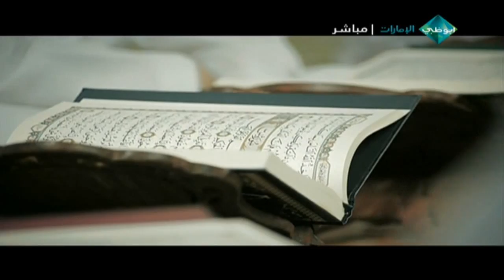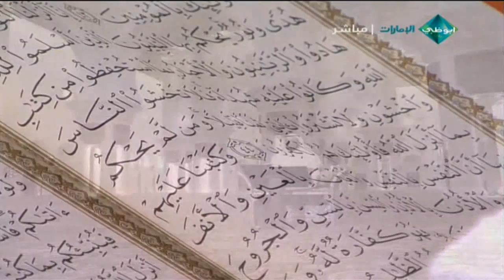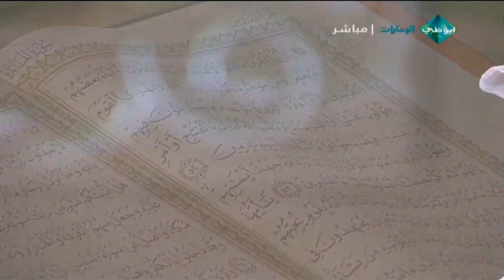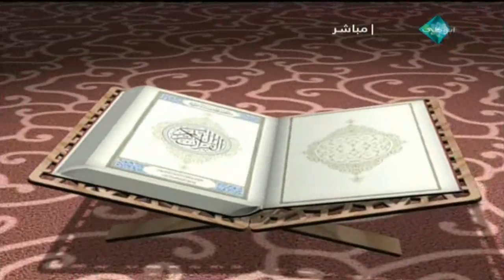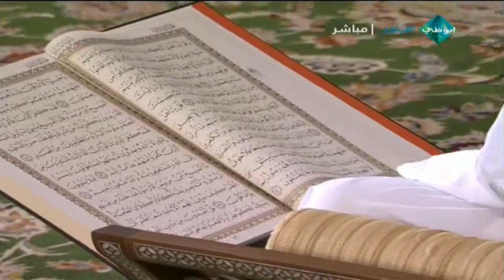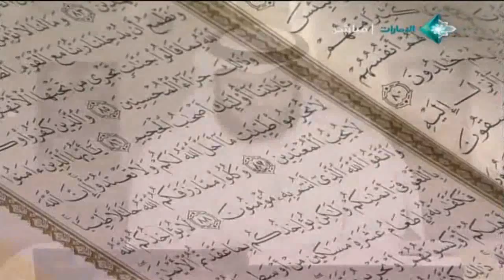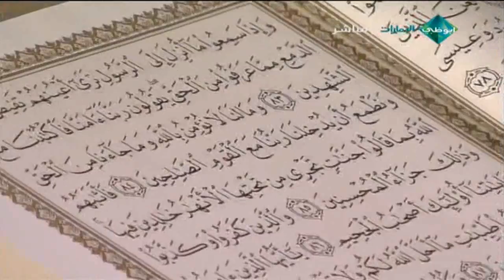الشيخ مشاري العفاسي - رتل مع العفاسي {18} Recite With Alafasy